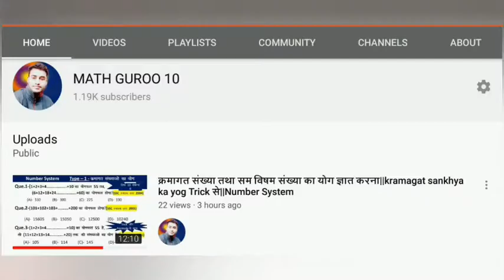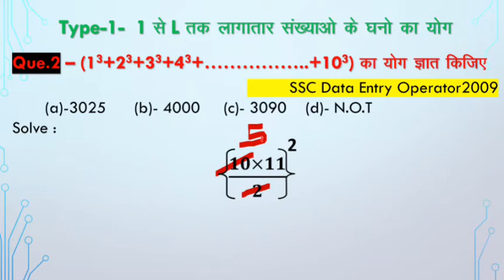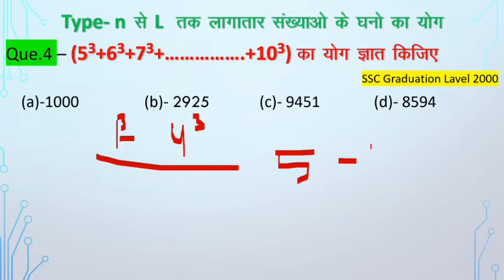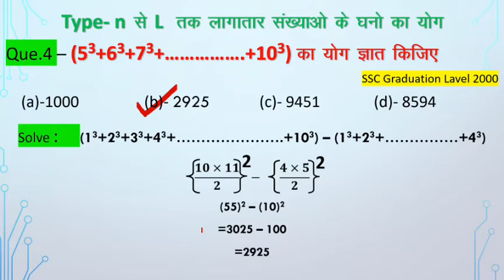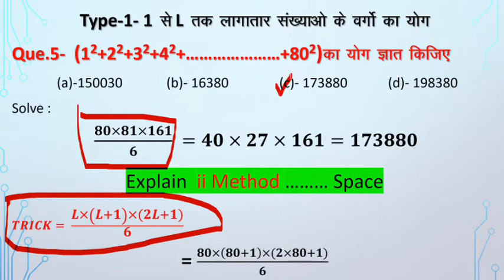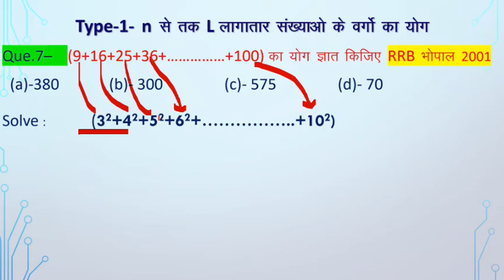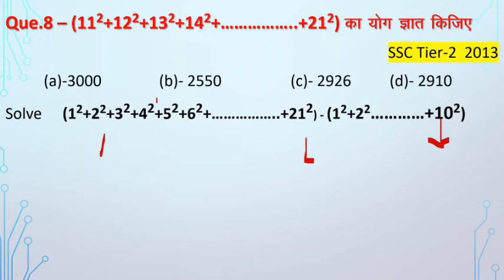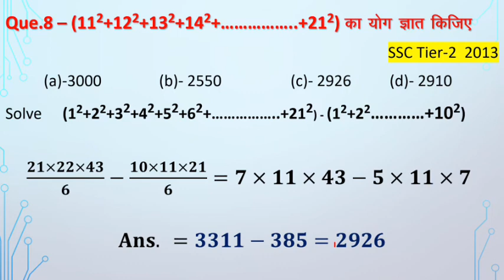RailwayNTPC /Railway_Group_D upsi uppcl sum_of_square_number sankhyao_ke_vargo_ka_yog/ssc_MTS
railway ntpc maths question/vargo aur ghano ka yog/railway ntpc math/railway ntpc ka math question

sankhyao par aadharit prashna rs
aggarwal
sankhyaon par aadharit prashna
sankhyao par aadharit prashna
sankhyao ka yog nikalna
sankhyao par sankriya
sankhyaon per sankriya
sankhya ka gyan
sankhya ki jankari
sankhya ki tulna
yog antar aur guna par aadharit prashna
abhajya sankhya ka yog
kramagat sankhya ka yog

binu ka yog
prakritik sankhya ki paribhasha
bhag ki lambi vidhi par aadharit prashna
do sankhya ka yog

घनों का योग
 vergo ka yog Kaise nikale
सम/ विषम संख्याओं का योग
प्राकृतिक संख्या का योग का सूत्र
 वर्गों का योग Kaise nikale
Choudhary Academy
number system short trick
 Sankhya paddhti
 number system math trick
संख्या पद्धति
 number system

SSC CHSL
NDA
 CGL
 RAILWAY GROUP D
RAILWAY
 RPF
ALP
CDS
RRB
FCI
KVS
 UPSSSC
 UPSC
HSSC
 VDO
UPSI
LIC

जय हिंद साथियो इस विडियो me हम लोग सभी प्रश्नों को असान तरीको से हल करके आप लोगों को समझाने का प्रयास किए है, हमारी कोशिश आप लोगो को अच्छा लगा हो तो विडियो को लाइक और चैनल को subscribe kijiye,

Aur aik बात क्लियर करना चाहेंगे कि हम जब तक किसी सब्जेक्ट को छोटे छोटे भाग me bat kar nahi padhenge tab tak सभी प्रश्न याद नहीं रहेंगे

Kramagat sankhya ka yog gyat karna
Kramagat sankhya kya hoti hai
Kramagat sam sankhya ka yog gyat karana
Kramagat sam sankhya ka yog gyat karna
Kramagat sankhya
Kramagat visham संख्या का yog
प्रत्‍येक संख्या पद्धति में प्रयोग किए जाने वाले अंक या अंको के समूह से उसको दर्शाया जाता हैं। किसी भी संख्‍या में अंको (Digits) की स्थिति दायीं से बायीं ओर गिनी जाती हैं।
आदर्श रूप में, एक संख्या पद्धति:
संख्याओं के एक उपयोगी सेट को व्यक्त करता है।
संख्याओं की बीजगणितीय और अंकगणितीय संरचना को बताता है।

number system treak
 क्रमागत संख्याओं के योगपर आधारितप्रश्न
 सम या विषम बिच की संख्या ज्ञात करना
 di gayi sankhayo par aadharit prashn
 sdyadav, ssc mathmatics
 number system ssc

Varg संख्या का योग ज्ञात करना
घन संख्या का का योग Kaise nikale
वर्ग और घन संख्या को कैसे jode

Thank you for your watching this video

Akhilesh Yadav.